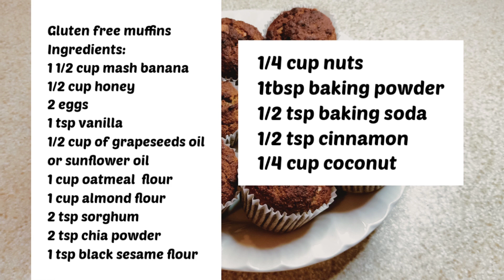Gluten free yummy muffins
Some of my ingredients are organic, and all of it are gluten free.. you can use your over ripe banana.